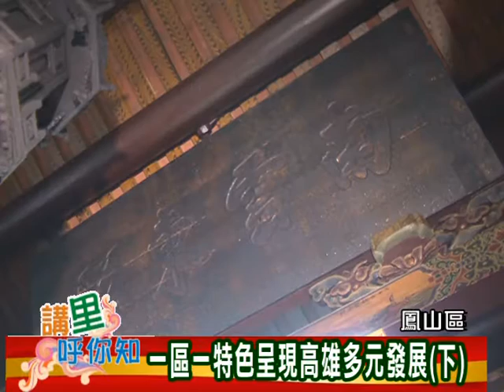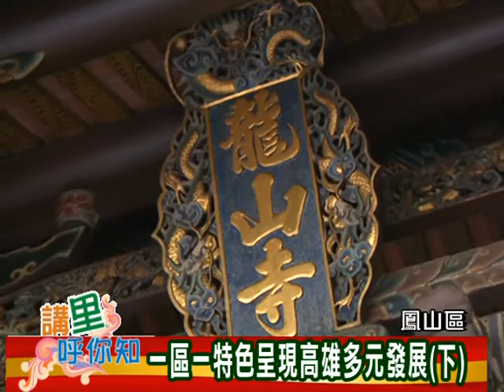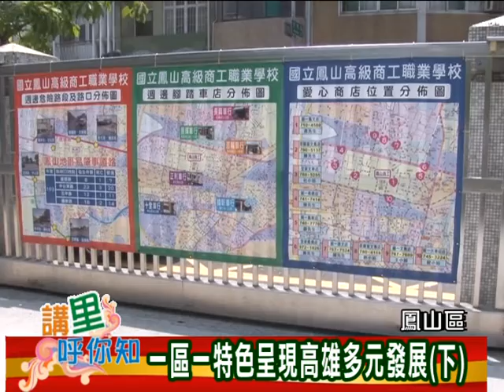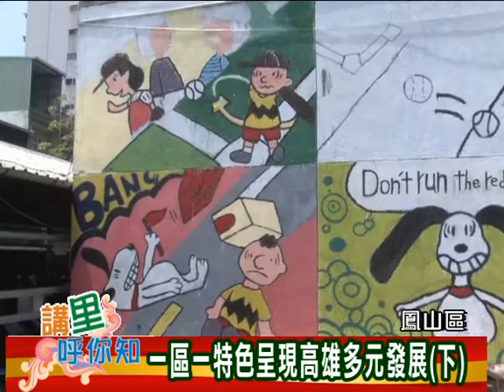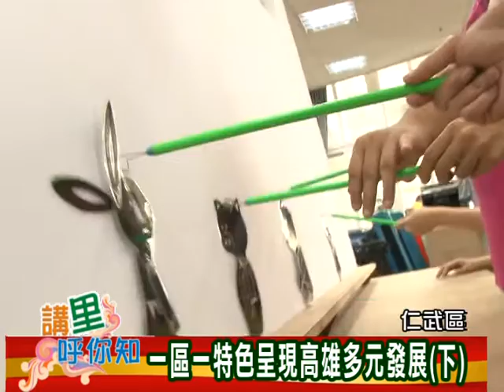N 211B 1040611講里2